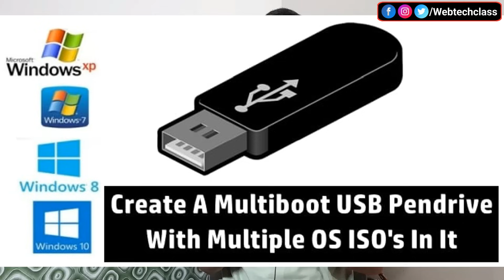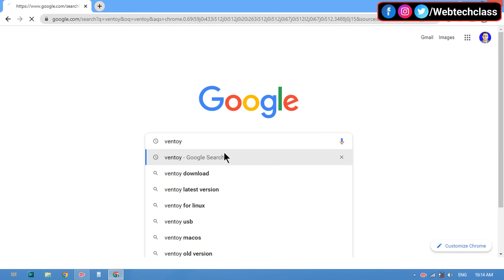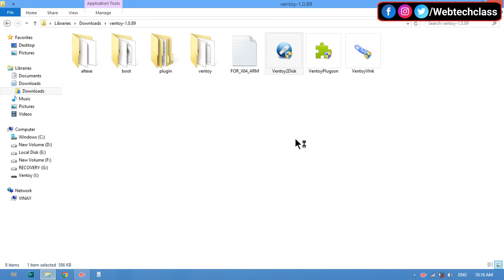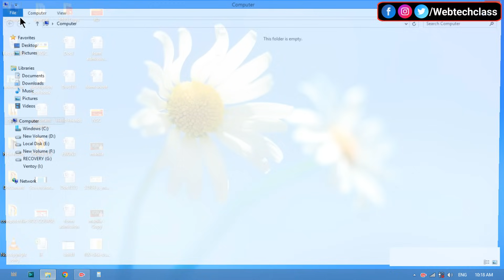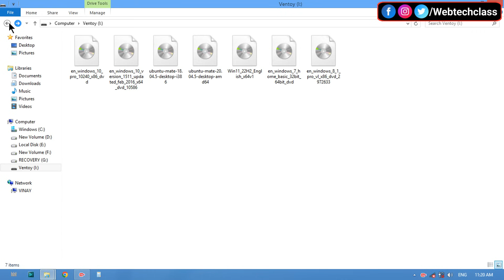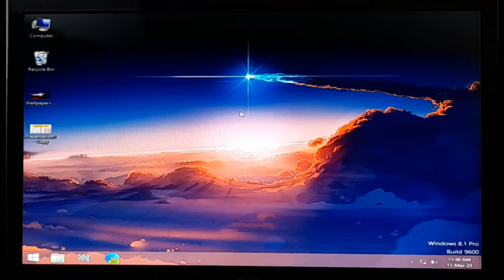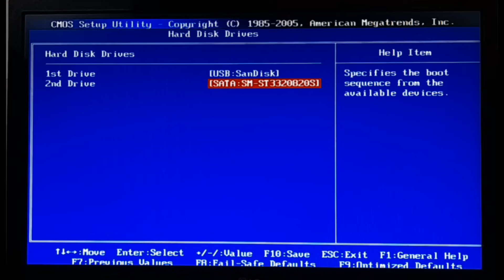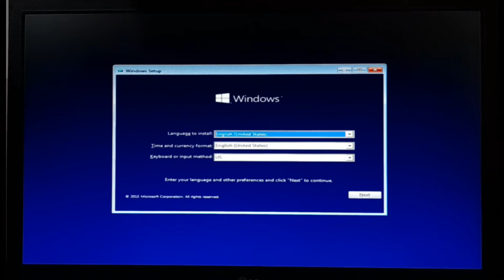Ek pendrive me sare windows kaise dale | Create multi bootable USB windows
About this Video :
Today's in this video you have been taught how to create multiple usb bootable with ventoy? I hope you will definitely like the video. Thank you so much.

Topic Discuss:
1. ek pendrive me sare window kaise dale
2. Create multi bootable USB windows
3. ek hi pendrive me iso file kaise dale
4. Multi bootable USB
5. multiple bootable iso on one usb
6. how to create multiple usb bootable with ventoy?
7. multi bootable pendrive kaise banaye

My Mic
My Tripod
My Laptop
My mobile